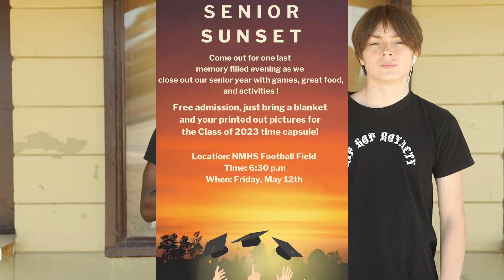North Marion High School News 5/3/23